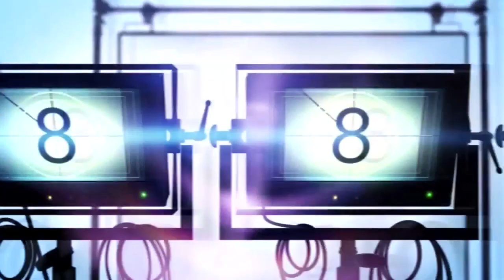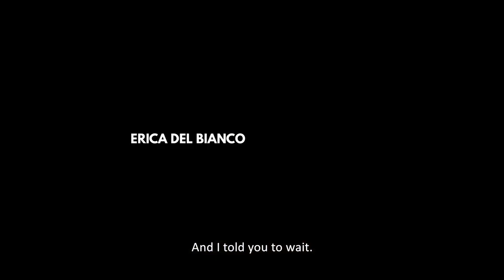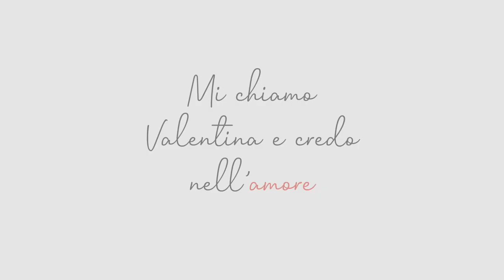Trailer intero Quarto Concorso copia